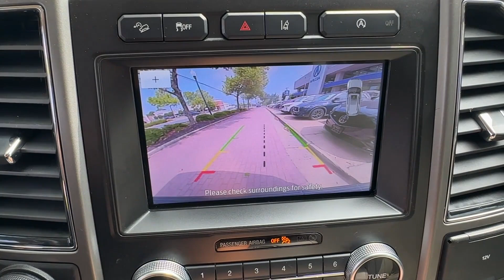2020 Ford Expedition Max XLT Falls Church, Alexandria, Arlington, Washington DC, Bethesda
2020 Ford Expedition Max XLT 1FMJK1JT2LEA17494 Video

This 2020 Ford Expedition Max XLT 1FMJK1JT2LEA17494 is full of phenomenal features such as: